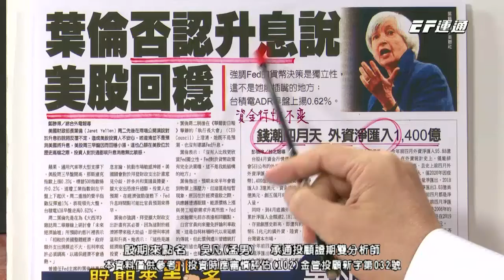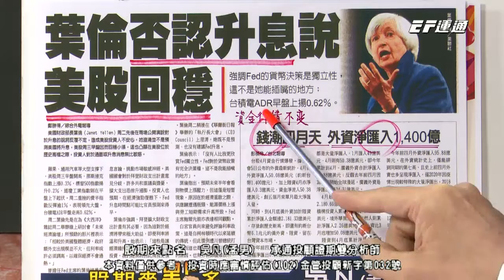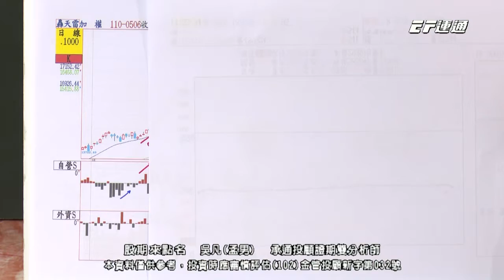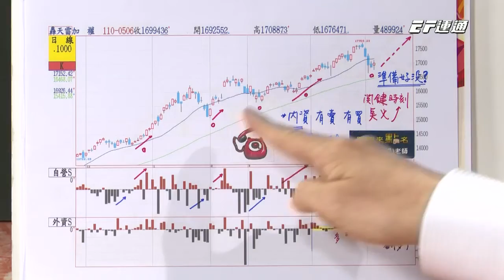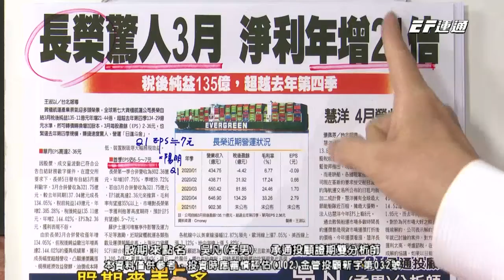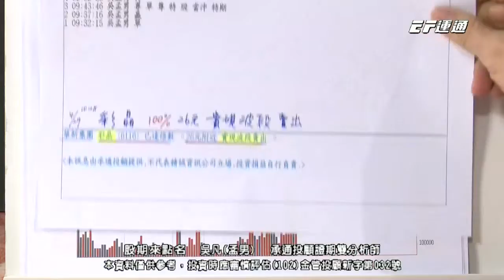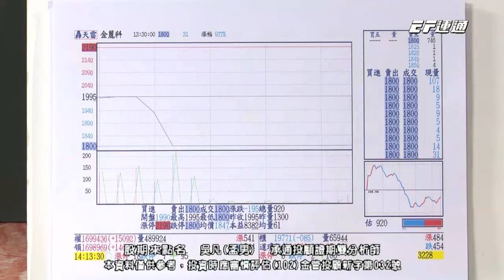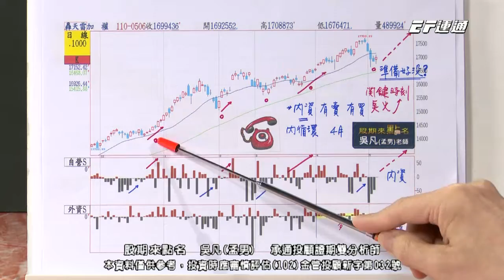20210506 1730 吳凡 股期來點名